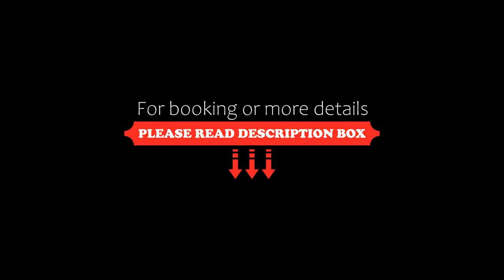El Khan Sharm Hotel, Sharm El Sheikh, Egypt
About Property:
You're eligible for a Genius discount at El Khan Sharm Hotel! To save at this property, all you have to do is sign in.
El Khan Sharm Hotel features a restaurant, outdoor swimming pool, a bar and garden in Sharm El Sheikh. All rooms feature a flat-screen TV with satellite channels and a private bathroom. The accommodation provides a 24-hour front desk, room service and luggage storage for guests.
At the hotel, e...
Property Type: Hotel
Address: sea street ,Um El Seed Cliff El Forsya Street ; Um El Seed cliff, 44628 Sharm El Sheikh, Egypt
Searching For
1. El Khan Sharm Hotel - Sharm El Sheikh - Egypt
2. El Khan Sharm Hotel - Sharm El Sheikh - Egypt Address
3. El Khan Sharm Hotel - Sharm El Sheikh - Egypt Rooms
4. El Khan Sharm Hotel - Sharm El Sheikh - Egypt Amenities
5. El Khan Sharm Hotel - Sharm El Sheikh - Egypt Offers and Deals
Audio Credit:
Track Title: Subway Dreams
Artist: Dan Henig